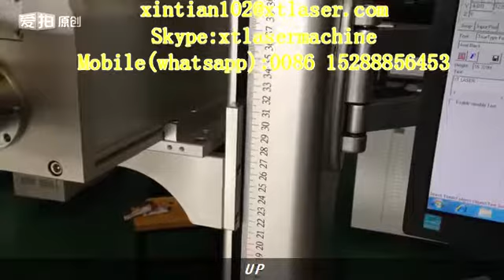Automatic Z axis lifting from XT LASER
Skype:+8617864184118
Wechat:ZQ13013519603